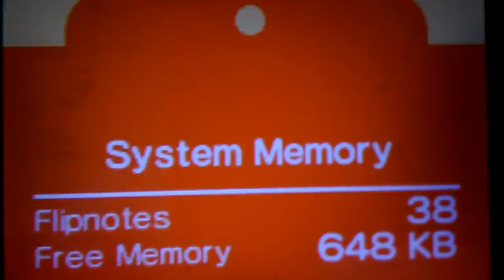R.O.S episode 2A (had to split to 2 parts because page limit)